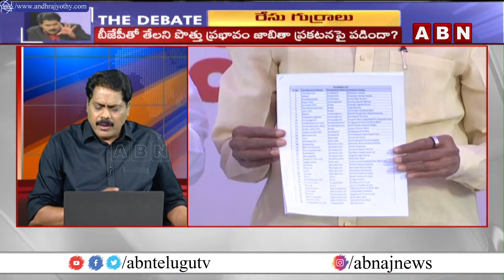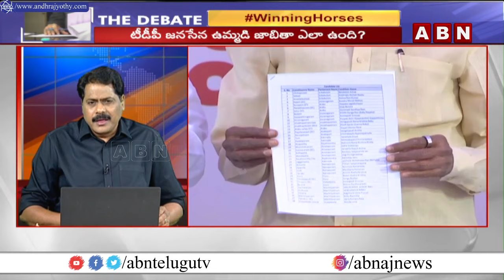టీడీపీలో కొందరు సీనియర్లను కావాలనే పక్కన పెట్టారా? రేసు గుర్రాలు | The Debate | ABN Telugu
🔴LIVE : టీడీపీలో కొందరు సీనియర్లను కావాలనే పక్కన పెట్టారా? రేసు గుర్రాలు | The Debate | ABN Telugu